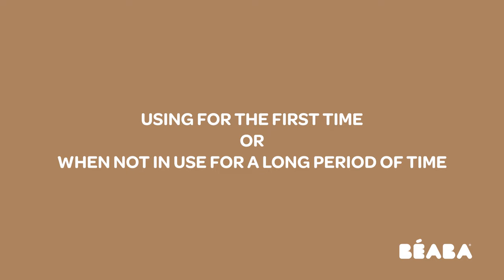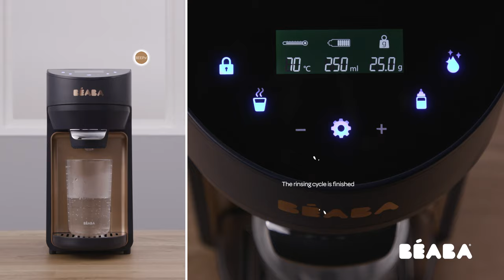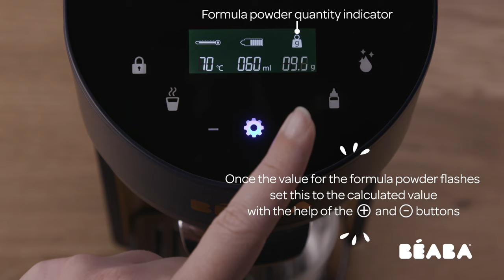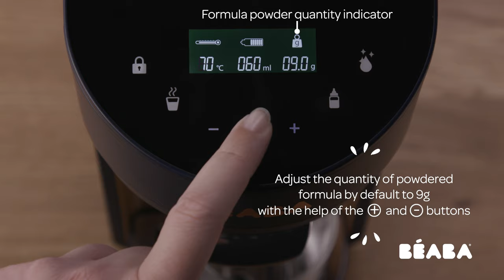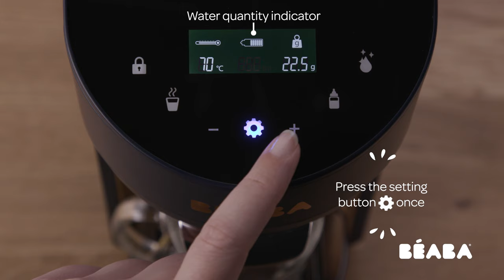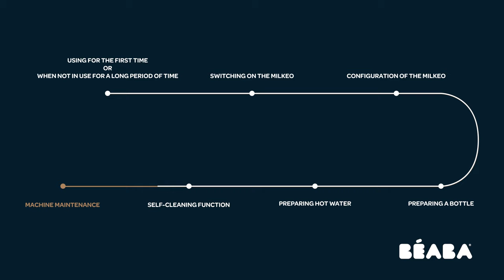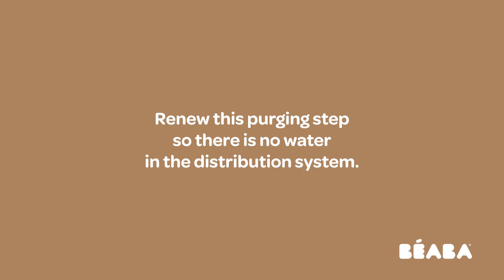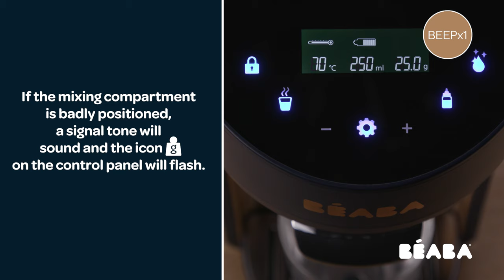BEABA MILKEO ENG Complete Guide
Milkeo collection - 2020 version

In a couple of touches, Milkeo measures out, mixes water and formula powder, then directly distributes milk into the bottle.
› Very fast: prepares bottles in 10 to 20 seconds
› Universal: compatible with most formula powder and other powder drinks
› Adapts to every bottle: select room temperature, body temperature or warm.
› Even temperature and texture without lumps thanks to its integrated mixing system.
› Evolutive product: can be used to prepare tea or soup: hot water function up to 70 °C.
› Simple and intuitive controls: retro-lit touch screen
› Easy and efficient cleaning: self-cleaning mixing system and tanks are dishwasher safe